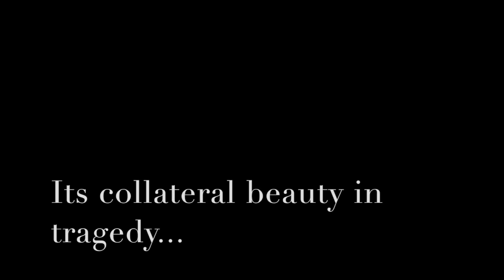THE DAY I DIED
I want to share my story..
I N S T A G R A M: Amber.Ceretha

xo